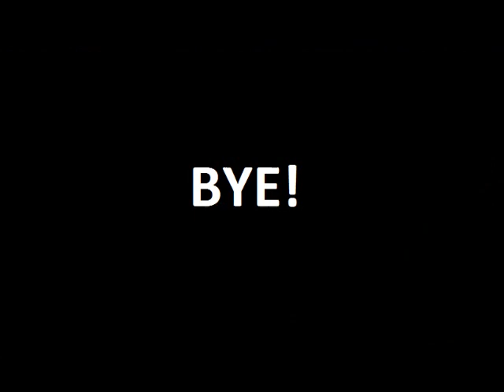UMvC3: Centurion tech | Nova TAC glitch Combo video #2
Finally with time to make this video :) Hope you like my stuff! by the way my last 2 combos with taskmaster are really bad XD gimme time till i find something for him...

From Argentina FGC!